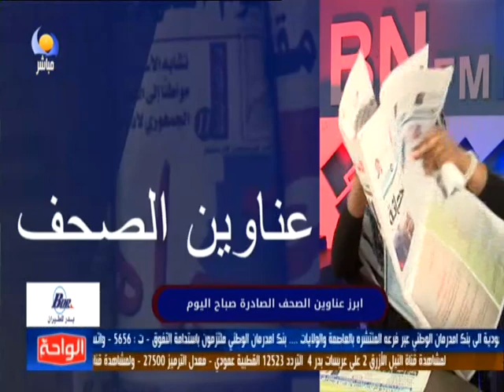BNFM - عناوين الصحف السودانية - 28 09 2021